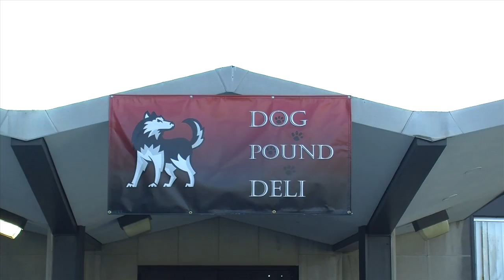Dog Pound Deli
Take a tour Douglas Hall's Dog Pound Deli, and hear about its plans for the future. Music by Josh Woodward.